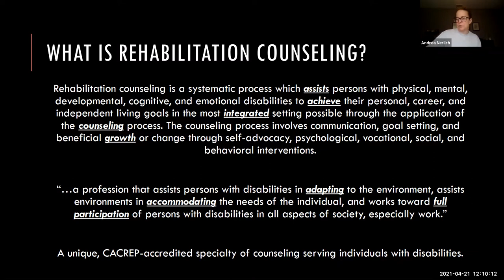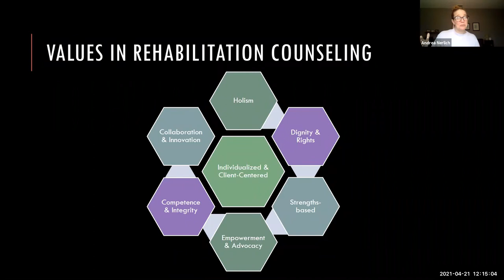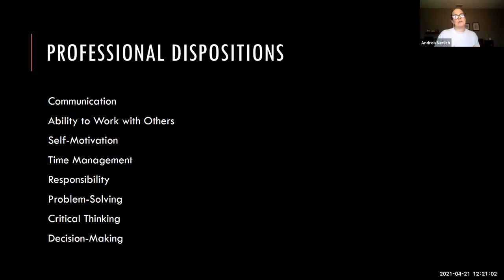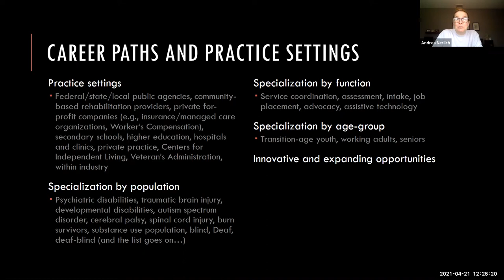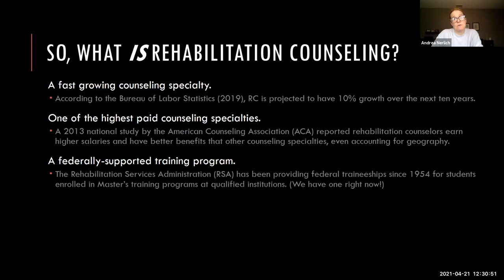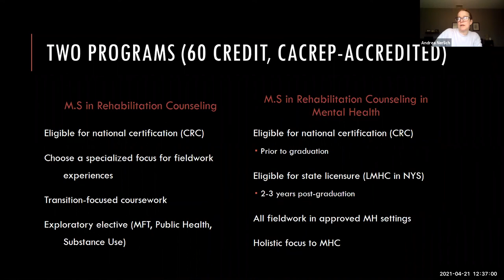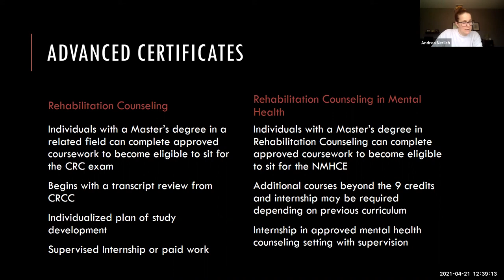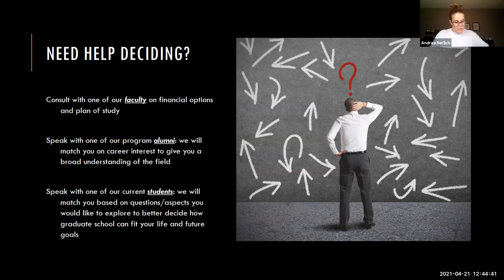Explore Careers in Rehabilitation Counseling Webinar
Explore Careers in Rehabilitation Counseling Webinar recording from April 21, 2021